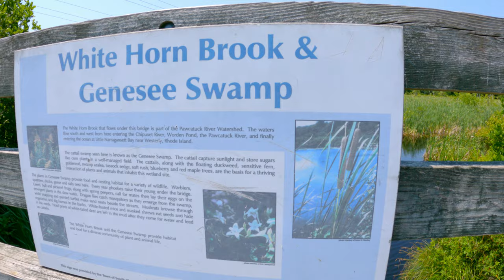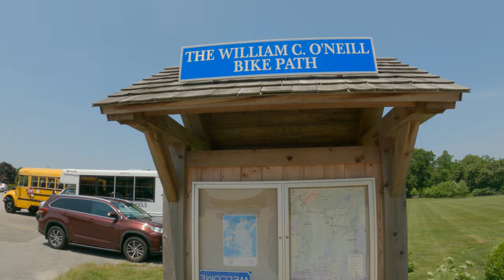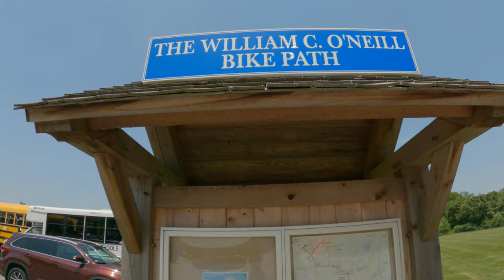William c O’Neill Bike Path Skate Session Fun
Check out this beautiful Bike Path Me and David skated.

My Skate Setup:
Wizard Base High, Wizard Advanced frames with Wizard Wheels.

Wizard Skating Practice 7 with Wizard Base High!

My first time attending Sk8 BOS

Skating the Minuteman bike path